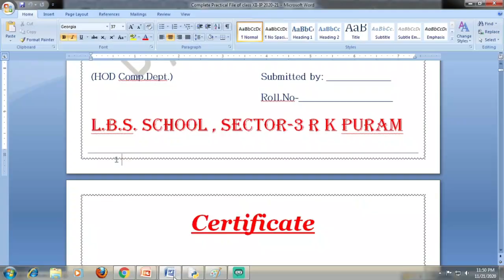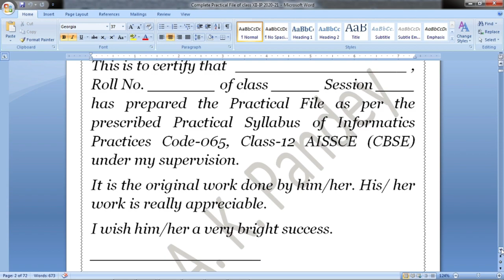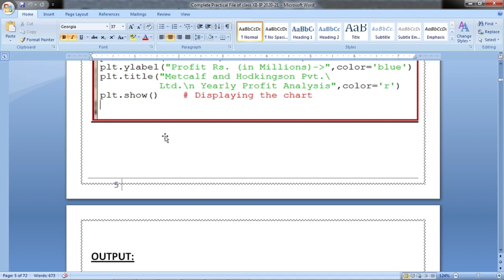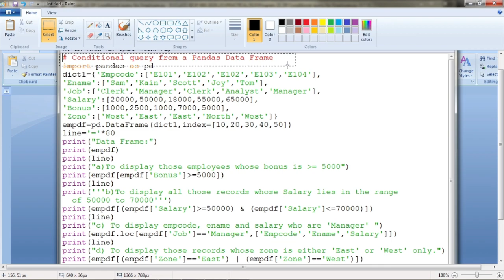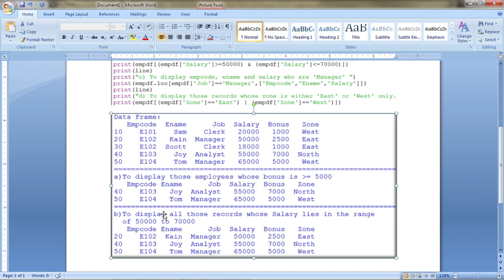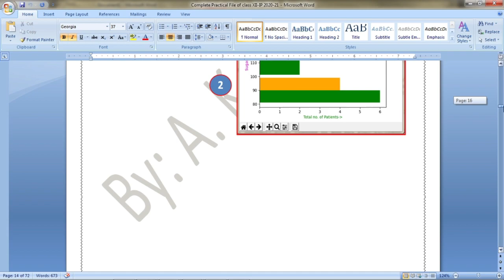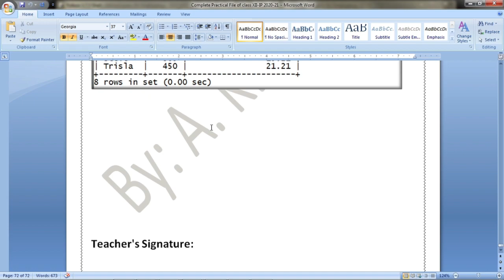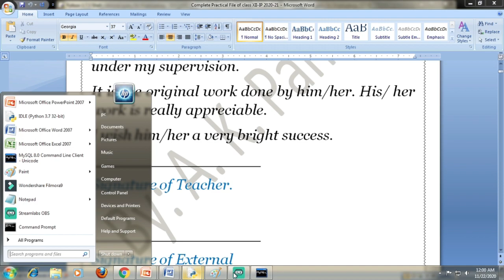PRACTICAL FILE CLASS 12 IP | प्रैक्टिकल फाइल कैसे तैयार करें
HOW TO PREPARE PRACTICAL FILE OF CLASS 12 IP | प्रैक्टिकल फाइल कैसे तैयार करें | IP CLASS 12 CBSE | INFORMATICS PRACTICES CLASS 12 CBSE

PLEASE DOWNLOAD FILE FROM THIS LINK AND MAKE YOUR OWN FILE ON THIS PATTERN, DON'T JUST COPY AND PASTE: